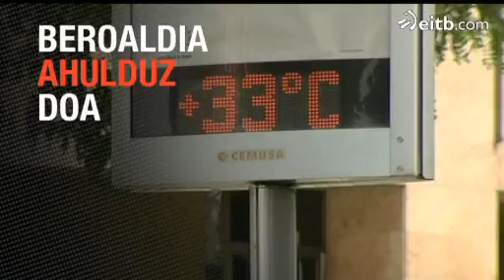Gaur Egun 2 (2012/08/19)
Ikus itzazu gaueko titularrak.